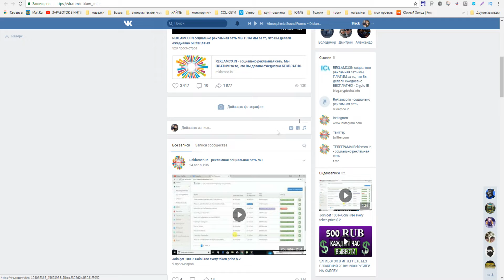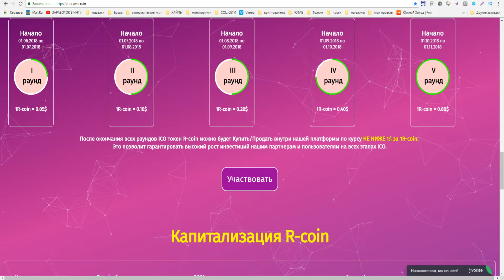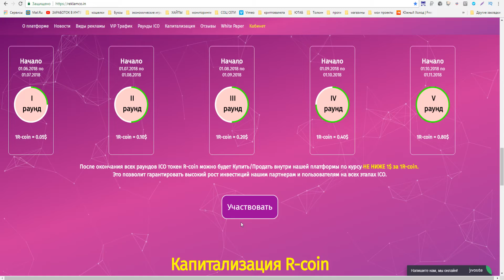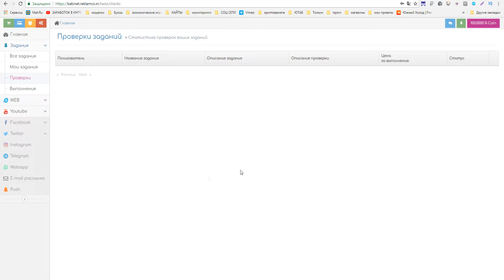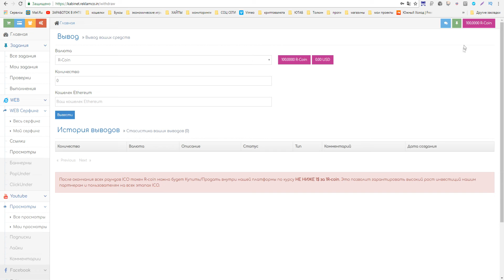REKLAMCO.IN самый качественный и дешевый трафик в интернете.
REKLAMCO.IN самый качественный и дешевый трафик в интернете 100 R-COIN В ПОДАРОК
РАСШИРЕНИЯ ДЛЯ ЗАРАБОТКА БЕЗ ВЛОЖЕНИЙ !
►ПО ВОПРОСАМ И РЕКЛАМЕ ОБРАЩАТЬСЯ

►Музыка из видео: Spazzkid - Daytime Disco (Starro Remix)